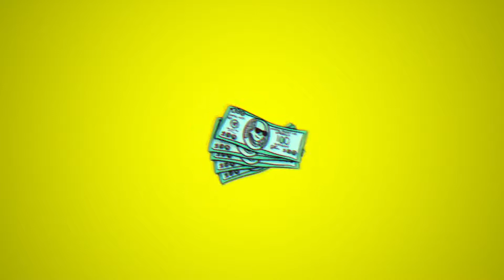[FREE] "Аджара Гуджу." Big Baby Tape x NLE Choppa x LIL PUMP Type Beat - prod. r0berp0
[ Mp3 ] - 50₽
[ Wav ] - 60₽
[ Track-out ] - 70₽
[ Экс ] - 80₽

Young sizzle, young sizzle type beat, sizzle, trap ye
Gunna Type Beat 2018, only1gunna, Drip Season 3
Rich Tha Kid 2018, Rich Tha Kid, Deltah Beats, Pierre Borune Type Beat, Pierre Bourne 2018, Playboi Carti Type Beat 2018, Playboi Carti 2018, Playboi Carti, 6ix9ine 2018, 6ix9ine Type Beat, young nudy
Travis Scott Type Beat 2018, Travis Scoot type beat, Big Sean , Big Sean Type Beat, Smokepurpp 2018, Smokepurpp Type Beat, Gucci Mane 2018, Gucci Mane Type Beat, Chief Keef Type Beat,
J Cole Type Beat 2018, J Cole 2018, Hiphop Instrumental, Trippie Redd Type Beat, Trippie Redd 2018, Trippie Redd,
, Playboi Carti type beat, Wheezy Type Beat,